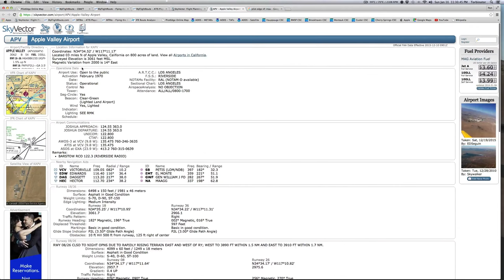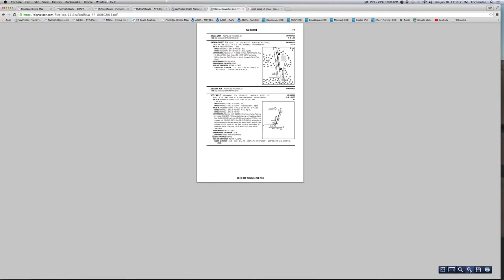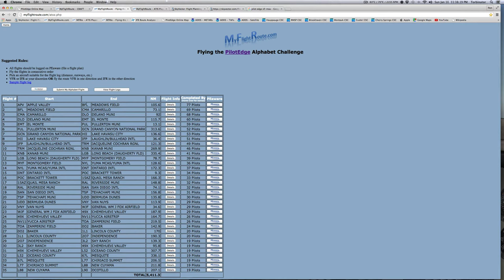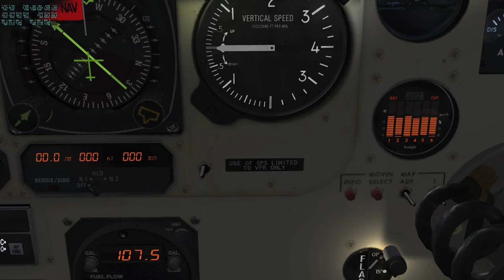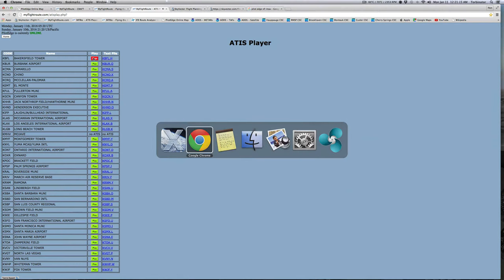PIlotEdge Alphabet Challenge - Flight 1: Flying VFR in the Bonanza F33A from KAPV to KBFL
All times below are hyperlinked (click SHOW MORE tab).  This was my first flight of the Alphabet Challenge.  There were 2 mistakes:  I forgot to announce my departure over the CTAF at KAPV, and I managed to somehow land without a clearance in the class D airspace of KBFL.  The rest of the flight went as planned.  I chose to do this flight VFR because I feel I have the IFR navigation techniques down pretty solid.  The Alphabet Challenge is a…

...series of 35 flights through the PilotEdge coverage area in Southern California. It is referred to as the "Alphabet Challenge" because of the order in which the flights are flown; KAPV to KBFL, then KBFL to KCMA, then KCMA to KDLO, etc. These 35 flights cover a total of 5,411.3 miles direct, but likely cover more miles depending on your routing.

The general purpose of the Alphabet Challenge is to create a structured challenge that is fun to fly.  Any of the flights can be flown either VFR or IFR. The rules of the challenge are provided in the links below the contents.

Content:

00:01:01 - Route briefing
00:03:39 - Alphabet Challenge airport page
00:09:51 - Takeoff, climb, spotting and turning toward highway 15, picking up flight following
00:15:02 - Determining our position between KAPV and Victorville KVCV
00:17:10 - Figuring out when to turn westerly to follow the next road, south of KVCV
00:18:59 - Identifying key visual features to determine our position
00:22:15 - River, roads, airports… they make nice landmarks!
00:27:52 - Preparing to turn around Palmdale KPMD (How did I miss the Lake Palmdale reference???)
00:32:42 - Turning northerly at the next highway
00:36:40 - Confirming our position with the highway, congested area symbol, and Rosamond airport
00:39:22 - Avoiding Restricted airspace R-2515, features for Mojave Air and Space Port KMHV
00:42:56 - Turning westerly after KMHV into the mountains, descending below the clouds to remain VFR
00:48:34 - Identifying Tehachapi, then turning northwesterly
00:52:02 - Finding our way out of the mountains, picking up the ATIS at KBFL
00:56:20 - Starting to look for KBFL
01:00:57 - Finally spotting KBFL, contacting tower, cleared to fly straight-in RWY 30R (though not to land)
01:05:30 - Short final, landing, rollout
01:07:40 - Being informed of my mistake

See PilotEdge for more details on their services and ratings that provide realistic challenges:

and click Follow to receive an email when I fly live!